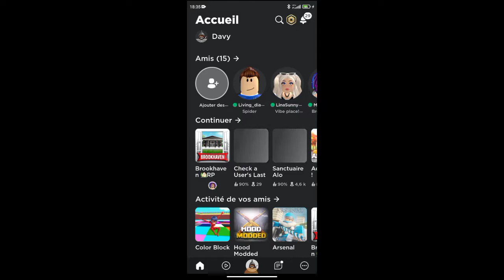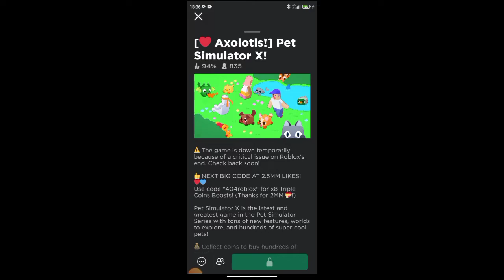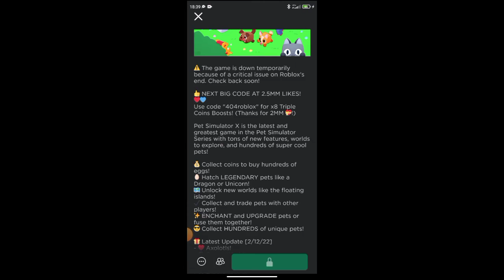Pet Simulator X ne fonctionne plus pourquoi !? 😱😭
👍 METTRE UN LIKE - LIKE THIS VIDEO